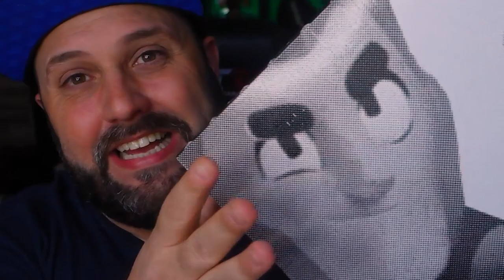"CAIXA do BRAWL STARS para INSCRITOS" no DESAFIO do GALE!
"CAIXA do BRAWL STARS para INSCRITOS" no DESAFIO do GALE! wrapupchallenge - QUER SABER COMO VAI SER ESSA LOUCURA, ENTÃO ASSISTA AGORA AQUI NO CANAL BRUNO CLASH!!

RECOMPENSAS:
Membro Comum:
*Acesso ao grupo de WhatsApp de MEMBROS
*Selos de fidelidade ao lado do seu nome
*Emojis personalizados
*Acesso antecipado a Torneios do canal
*Salve exclusivo

Membro Raro:
*Todos os benefícios do nível acima
*Chat AO VIVO exclusivo em Lives
*Torneios exclusivos

Membro Épico:
*Todos os benefícios dos níveis acima
*Link de Amizade nos jogos

Membro Lendário:
*Salve ESPECIAL em VÍDEO como MEMBRO LENDÁRIO
*JOGAR COMIGO em LIVES